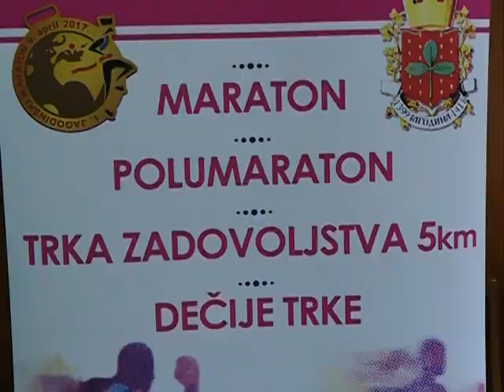Info - Organizacioni odbor jagodinskog maratona - (TV KCN 01.03.2019)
U Jagodini će 31. marta biti održan treći ulični maraton. Tim povodom održan je još jedan sastanak organizacionog odbora na kojem su saopšteni najnoviji detalji u vezi sa pripremama za ovu jedinstvenu atletsku manifestaciju.
novinar: Dejan Milošević
snimatelj: Saša Jović
montaža: Vesna Dobrosavljević Đukanović
proizvodnja: Kopernikus RTV Jagodina